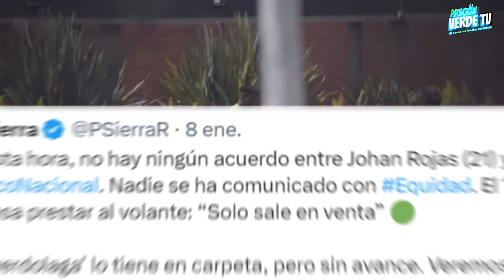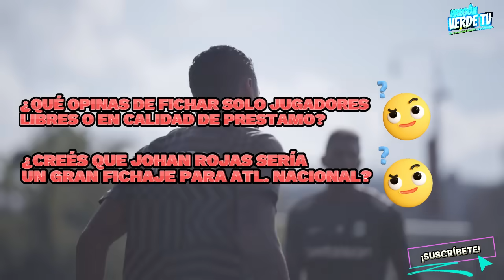💼📝¡SUSPENSO EN EL VERDE! ¿AGUA CALMA O TORMENTA VERDOLGA?" 🔥⚽️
"🚀 Refuerzos en Fuego 🔥: La Estrategia del verde para Dominar el Mercado de Fichajes del FPC o Será una Equivocación más de Estas Directivas⚽️💚 ¿Calmarán las Aguas o Habrá Tormenta? ⛈️🤔 Descúbrelo en este Exclusivo Vistazo al Futuro de Atlético Nacional 2024.
¡Bienvenidos, apasionados de las apuestas y la emoción! 🚀 Si aún no has experimentado la increíble plataforma de 1XBET, ¡estás a punto de embarcarte en una aventura emocionante! 🌟
🔥 Regístrate ahora con el código promocional "pregon" y desbloquea un espectacular 130% en un bono de bienvenida con tu primer depósito. 💰💎 ¿Estás listo para maximizar tus ganancias?
⚽ 1XBET, el sponsor oficial de equipos de élite como el Barcelona Futbol Club y el Paris Saint Germain, te invita a unirte a la acción. 🏆 Pero atención, YouTube no permite enlaces externos, así que escríbenos al WhatsApp al 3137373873 y te enviaremos el enlace exclusivo para que te registres.
👉 No te pierdas la oportunidad de apostar por tu deporte o equipo favorito y vivir la emoción con 1XBET. ¡Regístrate ahora y prepárate para una experiencia única en apuestas deportivas y casino online! 🌐✨